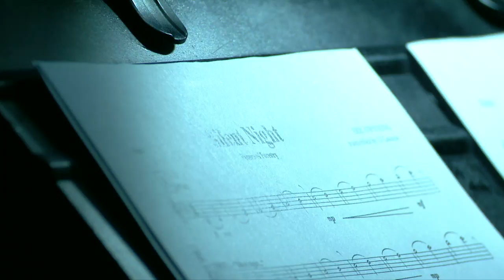Future of Forestry - Silent Night (Live at LU)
Watch a brand new Future of Forestry performance at LU with a full band, symphony and choir. Eric simultaneously conducts and sings to the lush, epic arrangements of original and familiar Christmas songs in a performance he arranged, orchestrated and produced.

Recorded Live at Liberty University Convocation - Lynchburg VA